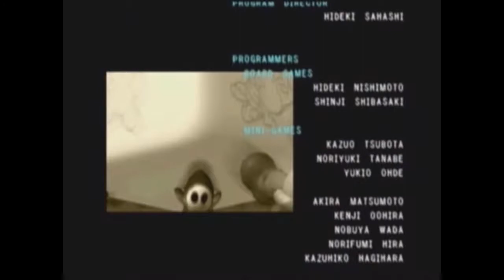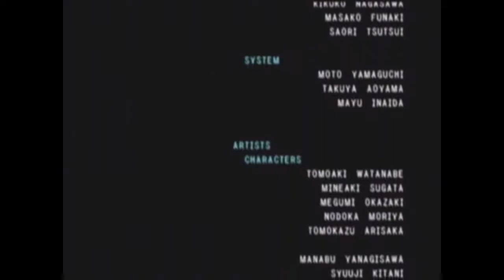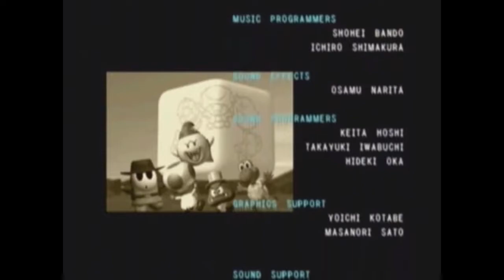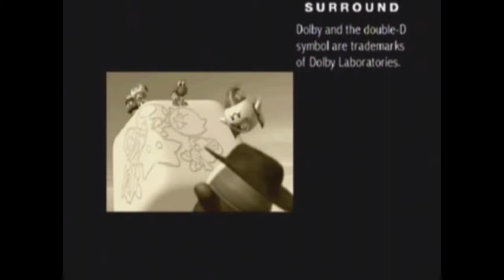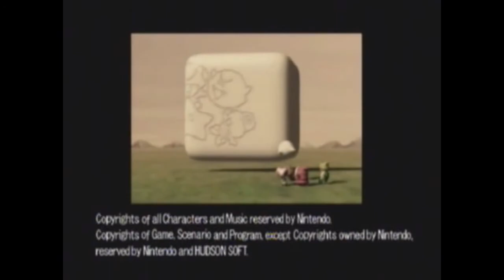Mario Party 4 End Credits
Here are the credits to the game the only you can unlock them is through story mode but that just takes too long so im just putting up the credits enjoy!

Game: Nintendo & Hudson Soft